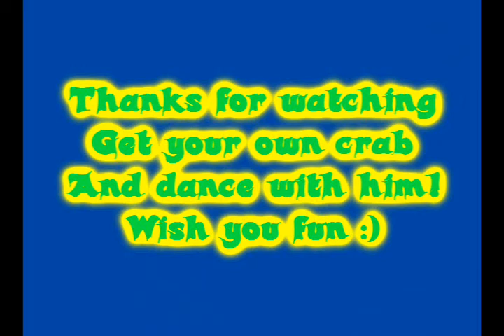Runescape:crab dance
Lolo i saw my crab is dancing i decided to make a vid :D